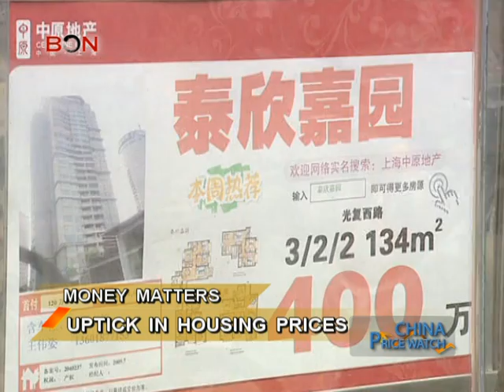Uptick in Housing Prices - Price Watch July 16 - BONTV